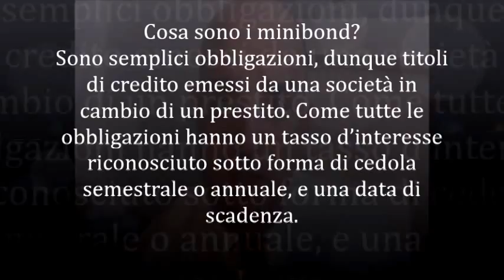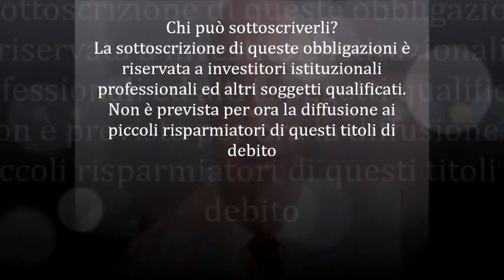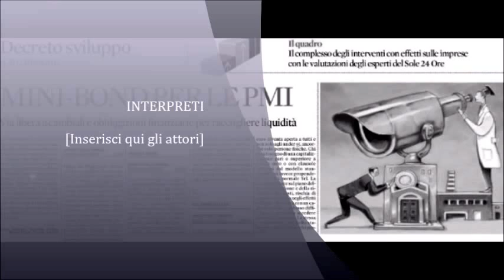MINI BOND - Le nuove obbligazioni studiate per le Pmi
Sono semplici obbligazioni, dunque titoli di credito emessi da una società in cambio di un prestito. Come tutte le obbligazioni hanno un tasso d’interesse riconosciuto sotto forma di cedola semestrale o annuale, e una data di scadenza.